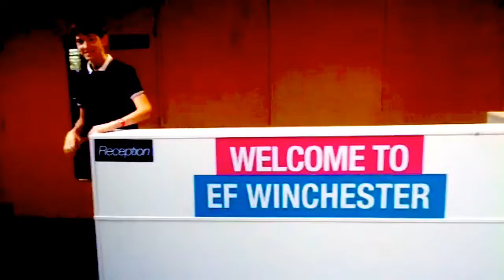Winchester 2017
EF Language Travel - Winchester 2017  by The Mixed Group